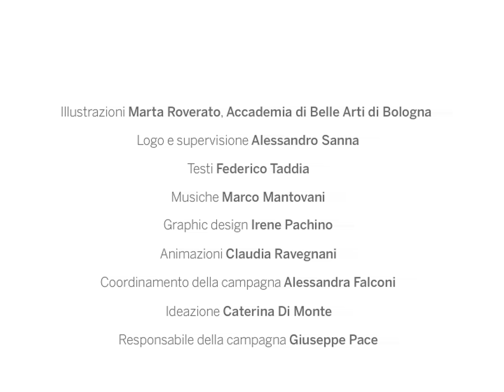Il diritto ad accedere alla tecnologia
Con le illustrazioni di Marta Roverato, testi di Federico Taddia, musiche di Marco Mantovani. Con Alessandro Sanna, artista e illustratore. Campagna sui diritti dei bambini e delle bambine a cura del Centro Alberto Manzi. Realizzata dal Centro Zaffiria.